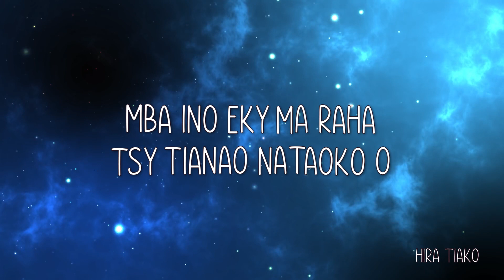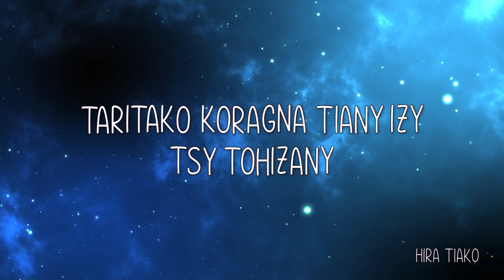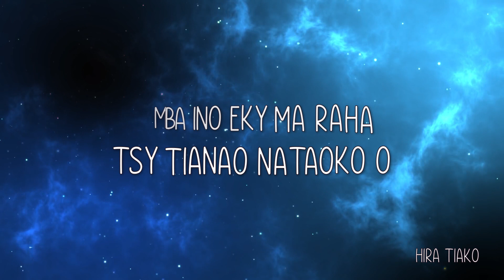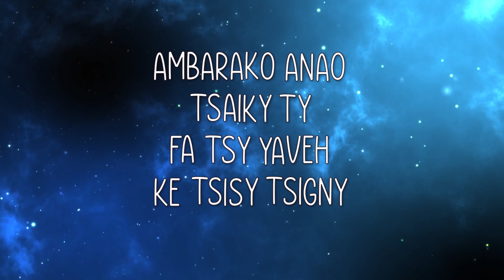BABAÏQUE - SARINE (Lyrics / Tononkira)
BABAÏQUE - SARINE